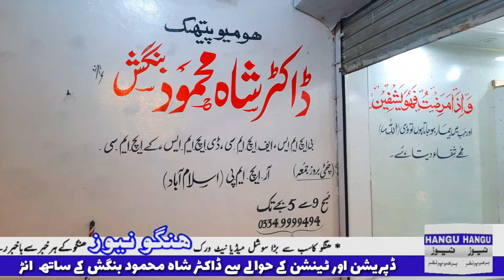ڈپریشن اور ٹینشن کے حوالے سے ڈاکٹر شاہ محمود بنگش کے ساتھ مختصر اور انفارمیٹو ویڈیو